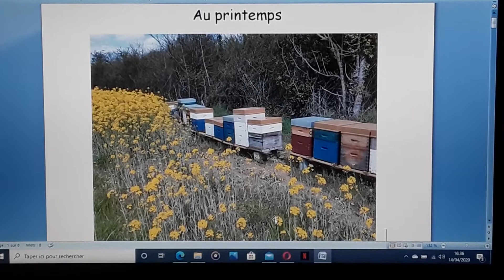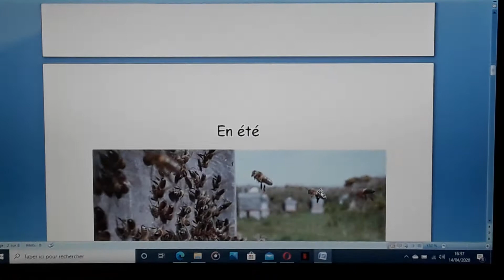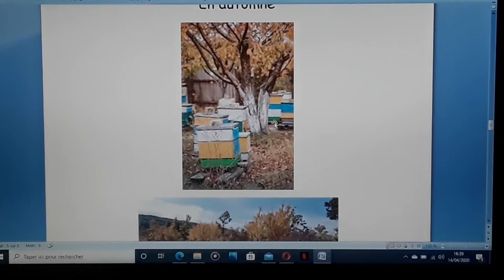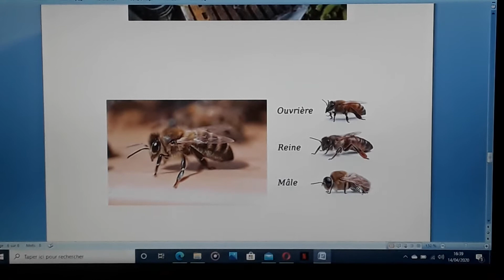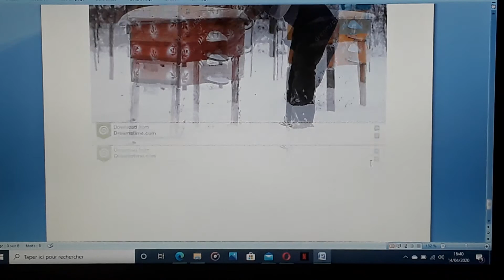Les 4 saisons de la ruche